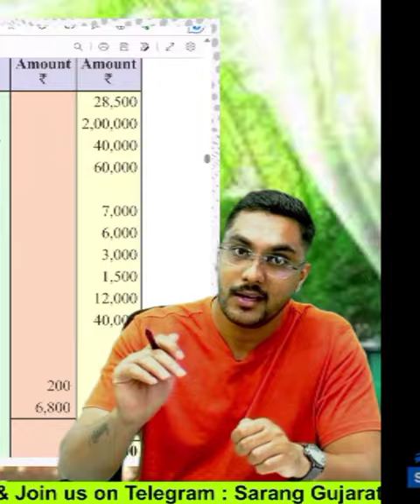सांप को कितने पैर होते हे ? | Sarang sir khatarnak reply 🤣😂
📌 Class 12 English complete subject playlist Neha Maam
📌 Class 12 English complete subject playlist - Akshita Maam

12th / CA Foundation Atulya Batch Details :

 • 12 TH & CA FOUNDA...